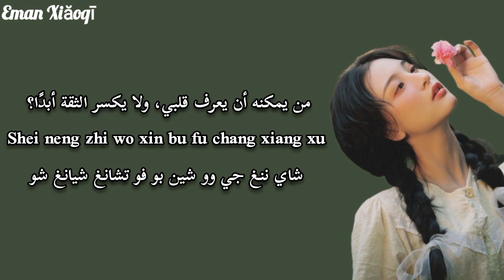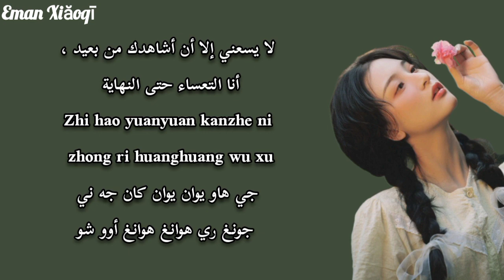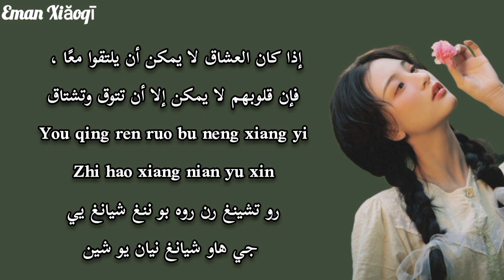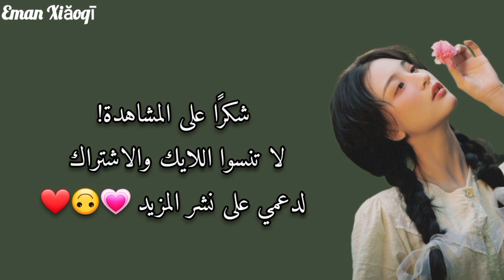【أغنية صينية تاريخية هادئة】『قلب العاشق يشتاق// 相念于心』مترجمة مع النطق _ 叶炫清 Ye Xuanqing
اسم الأغنية: شيانغ نيان يو شين / 相念于心 / xiang nian yu xin
اسم المغنية :  يه شوان تشينغ / ye xuanqing / 叶炫清

أهلا بكم في قناتي !  مع كل اشتراك تقدمه لي هو دعم هائل بالنسبة لي!  لا تنس تشغيل الجرس الصغير (≥V≤)!
ترجمة: إيمان محمد الشرقاوي
تحرير الصورة ومونتاج: إيمان محمد الشرقاوي
🚫❌ترجمتي ليست جيدة ، لكنني استغرقت وقتًا طويلاً لترجمة هذه الأغنية.  لذا من فضلك لا تنسخ وتأخذ الترجمة بدون إذن!
 إذا كانت ترجمتي غير صحيحة ، فيرجى مساعدتي في تصحيحها!  شكرا جزيلا لك (≥ ▼ ≤)!